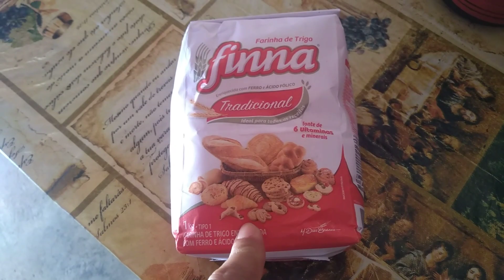Fazendo a merenda da tarde